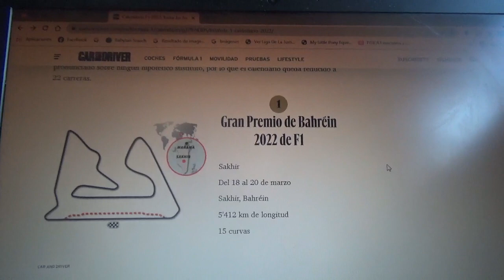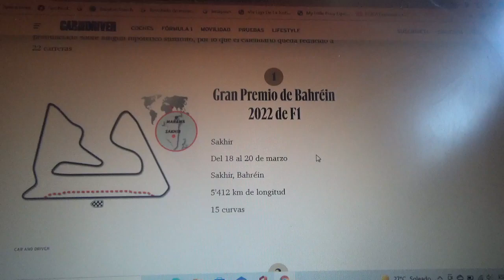Previa GP de Bahréin 2022 de F1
Una breve previa de lo que será el 1er Gran Premio de la nueva Temporada 2022 de la Fórmula 1 que será la competencia nocturna de Bahréin en Sakhir